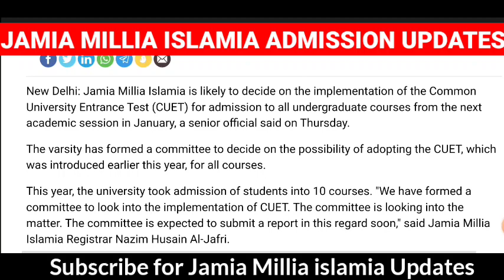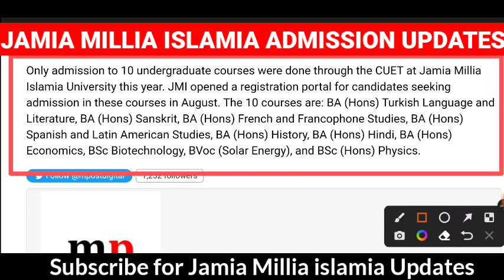Jamia Admission 2023 फॉर्म आया🔥| Jamia Entrance Exam 2023 | Jamia Online Application form 2023